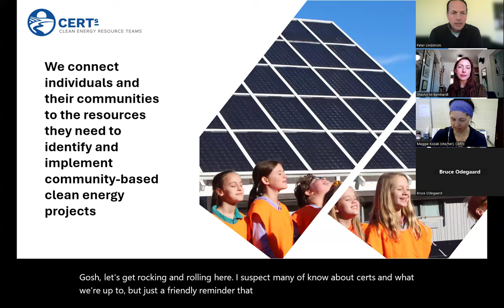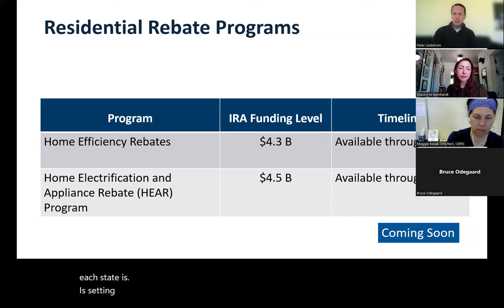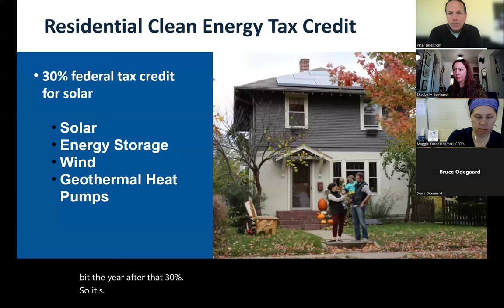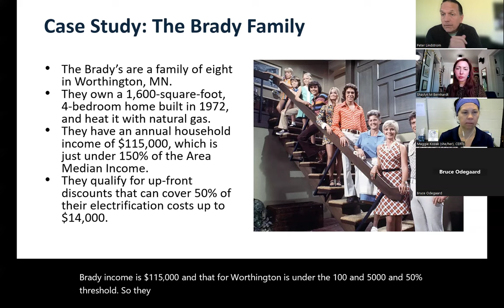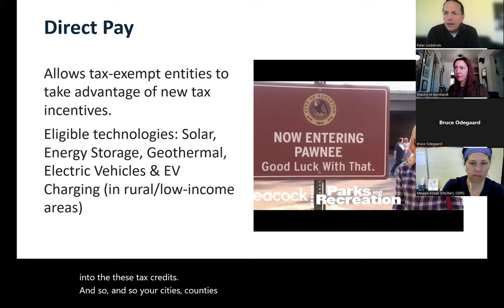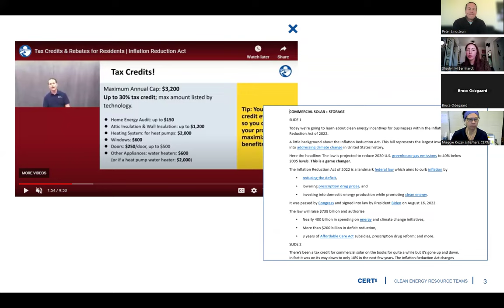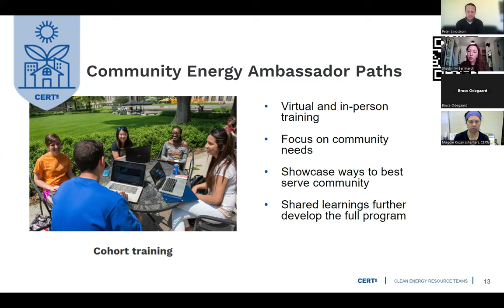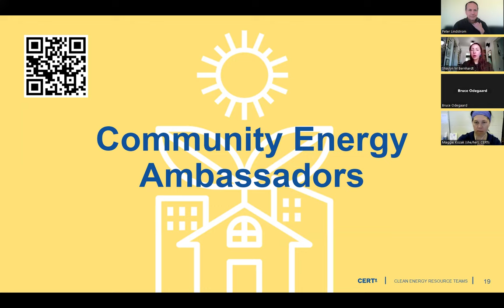Community Energy Ambassadors Q&A | May 8, 2024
CERTs staff share the latest on clean energy incentives, plus an introduction to the Community Energy Ambassadors programs.